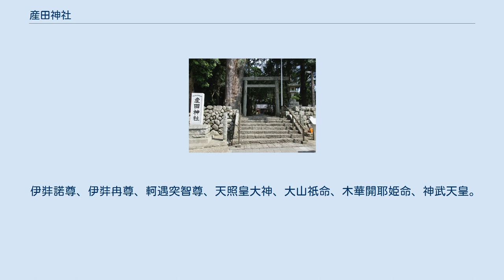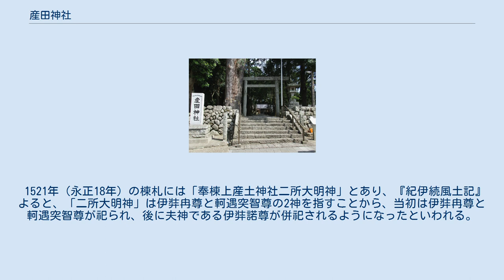産田神社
産田神社（うぶたじんじゃ）は三重県熊野市有馬町の神社である。
 「産田」は産所の意であり、『日本書紀』（神代巻上）一書には、伊奘冉尊（いざなみのみこと）が火の神である軻遇突智（かぐつち）を産んだ時に焼かれて死に、紀伊国の熊野の有馬村に埋葬されたと記されており、産田の名称は、伊奘冉尊の出産した場所によるといわれる。
また、付近に位置する花窟神社が、亡くなった伊奘冉尊の墓所であるとされる。
 創立は、崇神天皇の時代とも伝えられるが、天正年間（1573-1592年）に近隣の安楽寺が兵火にかかった際、延焼により焼失したため不詳である。
古くは1132年（長承元年）、崇徳天皇が産田神社へ行幸したことが『熊野年代記』に記される。
神社の歴史を示すものとしては、1521年（永正18年霜月14日）の棟札が認められる。
 1600年（慶長5年）に豊臣秀頼より二王門が寄進されている。
また、1732年（享保17年）には紀州藩より灯籠が寄付され、社殿が修復された。
 1871年（明治4年）に郷社とされる。
1906年（明治39年）12月25日に神饌幣帛料供進社として指定され、翌1907年（明治40年）12月6日には村内の小社5社を合祀した。
 伊弉諾尊、伊弉冉尊、軻遇突智尊、天照皇大神、大山祇命、木華開耶姫命、神武天皇。
 1521年（永正18年）の棟札には「奉棟上産土神社二所大明神」とあり、『紀伊続風土記』よると、「二所大明神」は伊弉冉尊と軻遇突智尊の2神を指すことから、当初は伊弉冉尊と軻遇突智尊が祀られ、後に夫神である伊弉諾尊が併祀されるようになったといわれる。